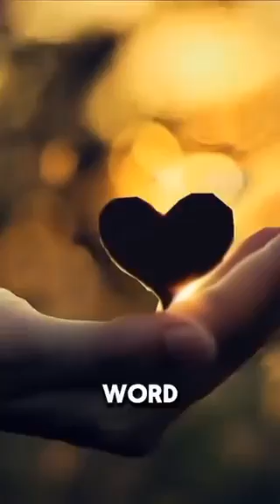DOES GOD LOVE ME FOR WHOM I AM??